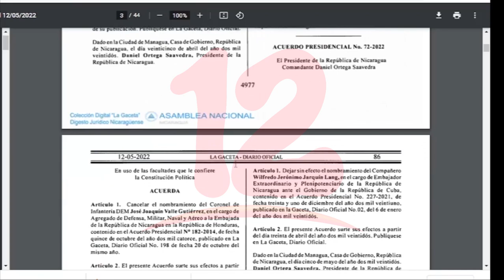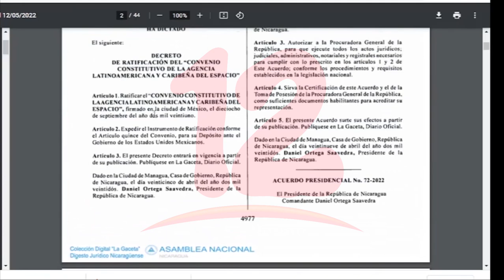Nicaragua realiza nuevos movimientos de representantes diplomáticos para Honduras, Venezuela y Cuba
Noticias12Nicaragua Nicaragua realiza nuevos movimientos de representantes diplomáticos para Honduras, Venezuela y Cuba.